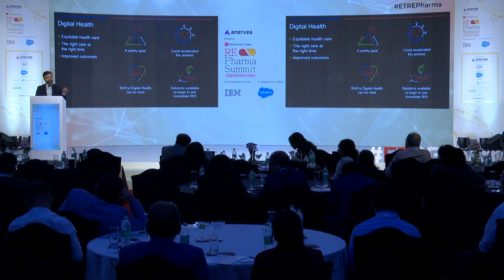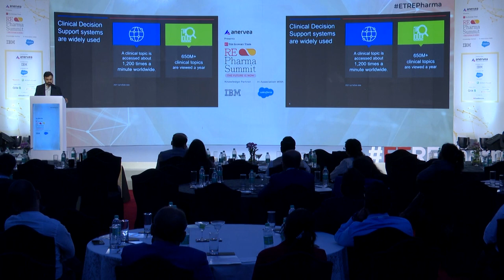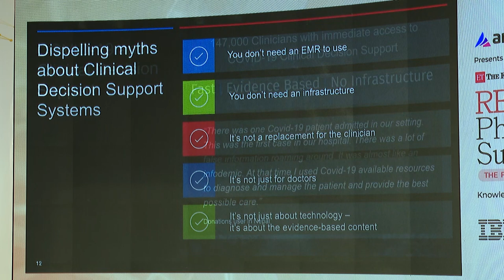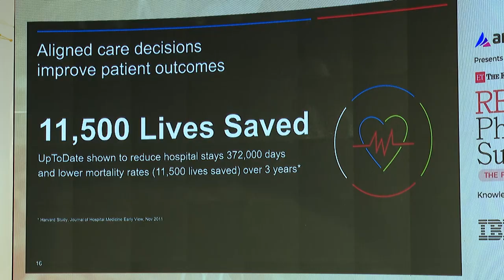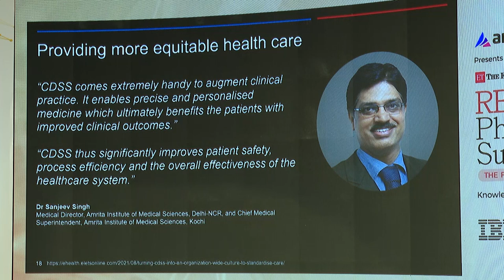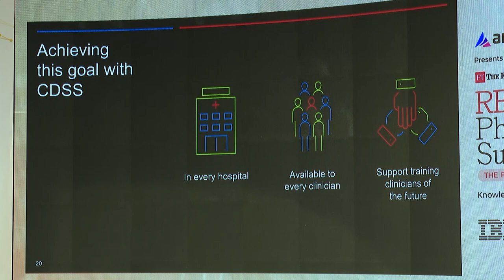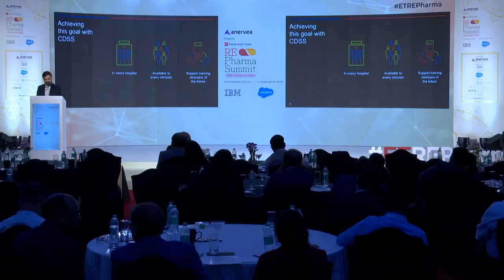ETREPharmaSummit: Partner Presentation on Embracing Digital Health by Ruchi Tushir, Wolters Kluwer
At ETREPharma, It's time for knowledgable presentation by Ruchi Tushir - Vice President & General Manager, Wolters Kluwer – Global Growth Market (GGM India) on Embracing Digital Health at Every Stage of Care: From Clinicians to Hospitals and Pharmaceuticals